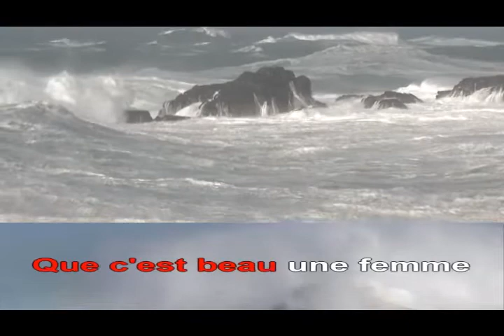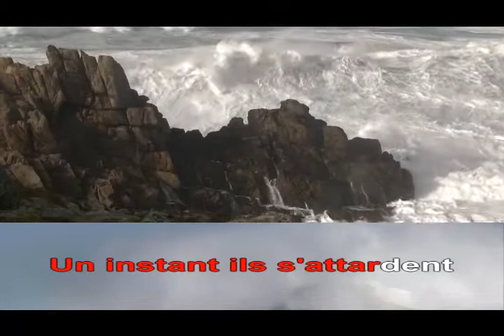LA MERE ET LA MER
Auteur compositeur Bernard Dehayes